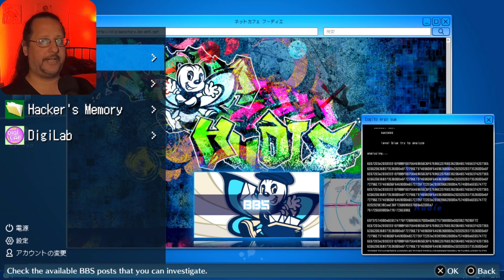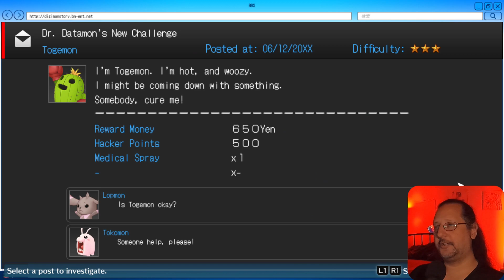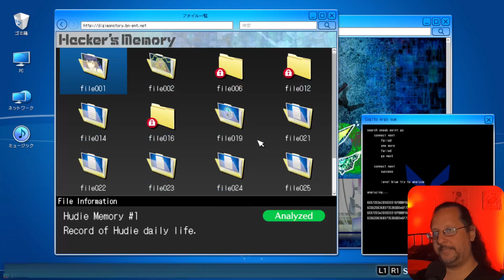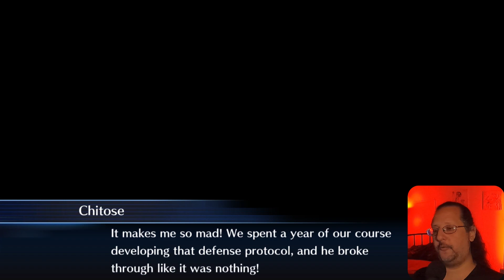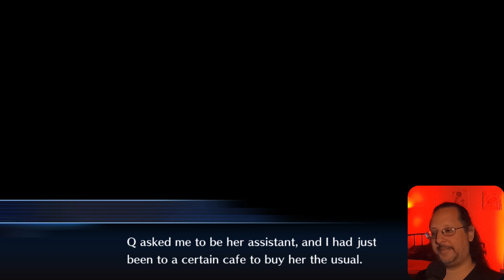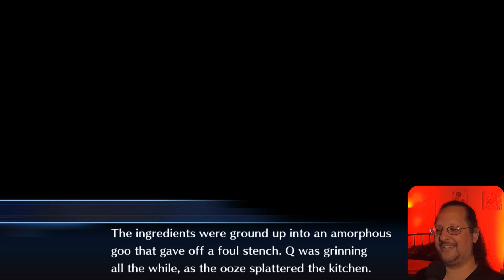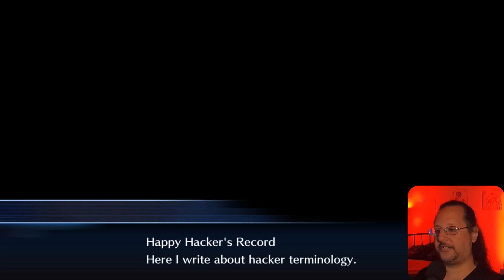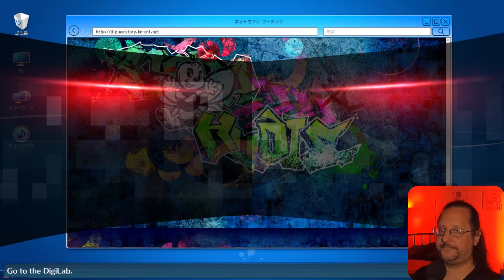K removed his mask! - Digimon Hacker's Memory #59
Gotta say, I wasn't expecting that.

Pyro's books on Amazon

0:00 BBS mission: Dr Datamon's New Challenge
10:00 I'm one step closer to understanding training
16:19 Ryuji Memory #1 (file006)
19:02 Jude Memory (file012)
20:56 Sleuth Memory (file016)
24:04 Happy Hacker Memory #6 (file026)
25:15 K has a message
27:23 K removes his mask!